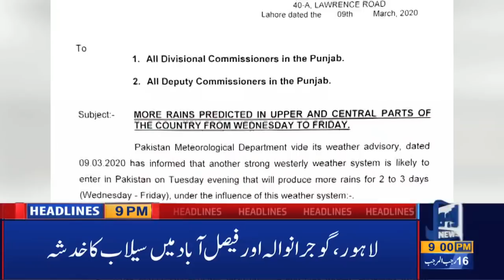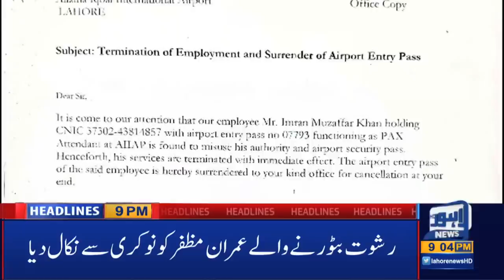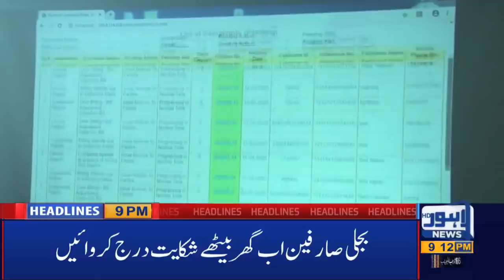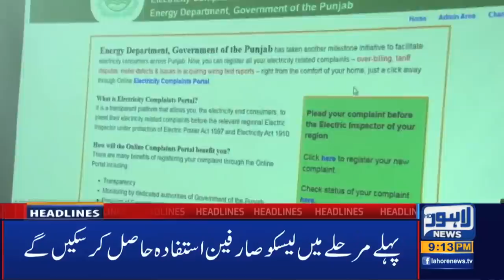Stormy Rain Begins in Lahore | 09 PM Headlines |11 March 2020 | Lahore News HD